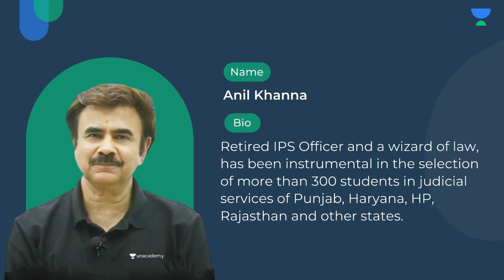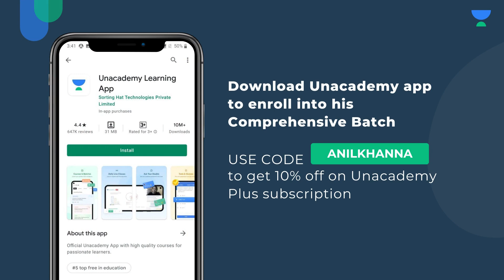Evidence Act Section 113B & 112 | Crack Judiciary Exam | Anil Khanna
In this session, Educator Anil Khanna Sir will be discussing on Evidence Act Section 113B & 112. This will help you to score excellent marks in Judiciary PCS J Examinations.

About Educator: Anil Khanna started his own academy 10 years ago and right from the beginning he has achieved stupendous success. He has been instrumental in the selection of more than 250 judicial officers including ADJ's in the states of Punjab, Haryana, H.P., M.P., U.P., Delhi NCR and Bihar. The reason for his success has been his style of teaching and his penchant to go into absolute details of every section of every law which he teaches.

Features of batch by Anil Khanna and team:
- In depth, section-wise study of each law
- Complete topic wise preparation for Prelims, Mains and Interview
- Language classes round the year by experts
- Monthly tests for Mains and Prelims
- All major subjects are taught by Anil Khanna sir

For all the new learners of Unacademy, use the code """"""""ANILKHANNA"""""""" to get the subscription for 1 year at Rs.31,625 /- to get access to the premium content.

You can enroll in Unacademy Subscription and get the following benefits:
1. Learn from your favorite teacher
2. Dedicated DOUBT sessions
3. One Subscription, Unlimited Access to Live Online Classes and Videos
4. Real-time interaction with best-in-class teachers
5. You can ask doubts in live online classes
6. Limited students in each Class
7. Download the videos & watch them offline